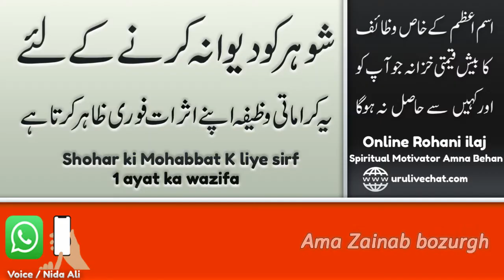1 tasbeeh surah ikhlas se Shohar tamam zindagi deewana rahay gha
1 tasbeeh surah ikhlas se Shohar tamam zindagi deewana rahay gha
agr koe behan apne shohar ko apni mohabbat mein mabtla karna chahti hai tu wo 1 tasbeeh Surah ikhlas sirf 7 din kar le . Insha Allah shohar tamam zindagi k liye Dewana ho gha . tasbeeh surah ikhlas ka tarika video mein mojood hai
Online Rohani ilaj
Call - Whatsapp ( pakistan )
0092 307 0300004 Ama Zainab bozurgh
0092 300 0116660 Ahmad Bhai bozurgh
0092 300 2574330 Amna Behan
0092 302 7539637 Shahid bhai